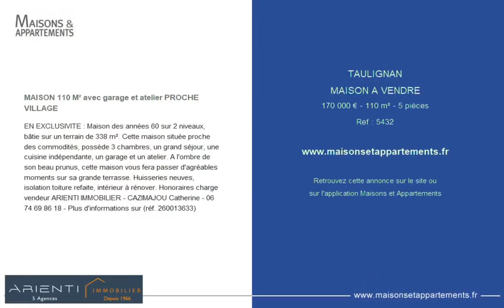TAULIGNAN - MAISON A VENDRE - 170 000 € - 110 m² - 5 pièce(s)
Référence : 5432

MAISON 110 M² avec garage et atelier PROCHE VILLAGE

EN EXCLUSIVITE : Maison des années 60 sur 2 niveaux, bâtie sur un terrain de 338 m². Cette maison située proche des commodités, possède 3 chambres, un grand séjour, une cuisine indépendante, un garage et un atelier. A l'ombre de son beau prunus, cette maison vous fera passer d'agréables moments sur sa grande terrasse. Huisseries neuves, isolation toiture refaite, intérieur à rénover. Honoraires charge vendeur ARIENTI IMMOBILIER - CAZIMAJOU Catherine - - Plus d'informations sur (réf.)

Cette annonce vous est proposée par l'agence ARIENTI IMMOBILIER

|2452842|